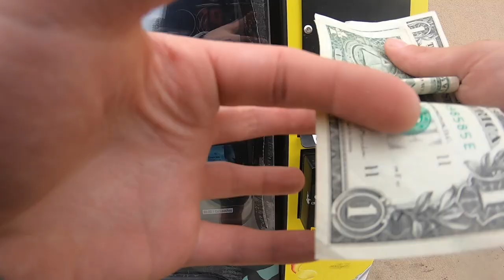Live Bait VENDING MACHINE Fishing challenge!! (We Lost a MONSTER)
Brooks joined us today for our vending machine challenge! I would say challenge accepted and completed.